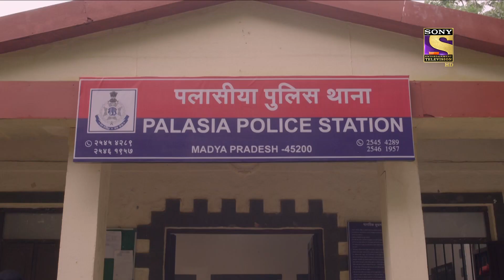Crime Patrol 2.0 | Ep 96 & 97 | RECAP | क्राइम पैट्रॉल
Show Name: Crime Patrol 2.0
Episode: 96 & 97
Producer: Anup Soni, Shamael Khan